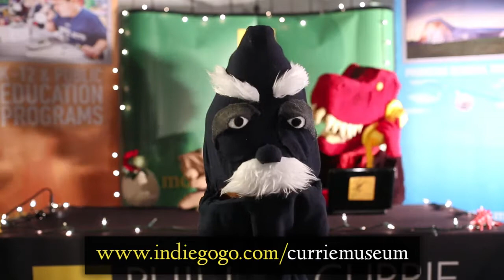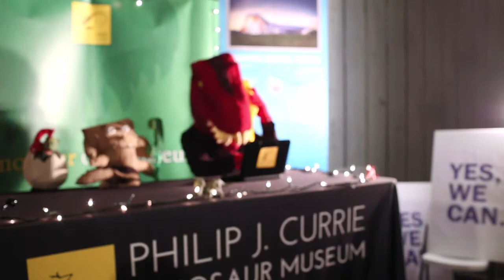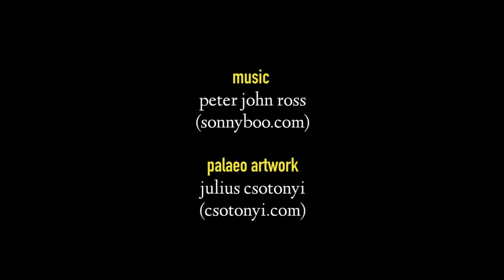The Currie Dinosaur Museum Indiegogo Campaign Film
A call to action. A project backgrounder. A fun little film. Please watch our film to learn about the Currie Dinosaur Museum project.

curriemuseum.ca

This film was put together as a collaborative project between the project staff and Beauchamp Creative:
beauchampcreative.ca